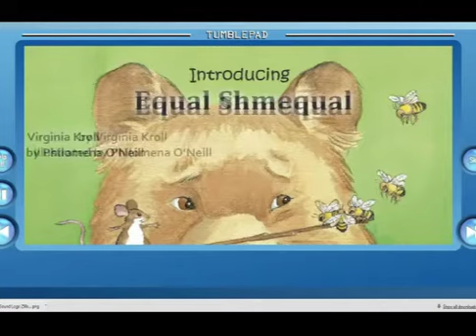TB Equal Shmequal Promo Spot